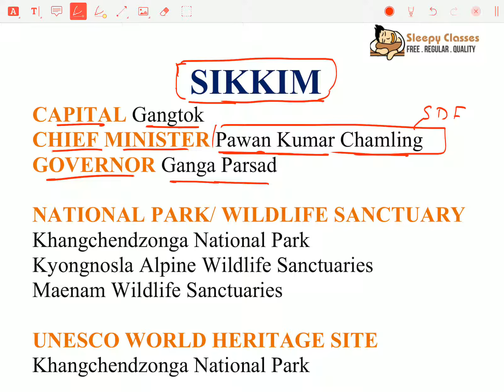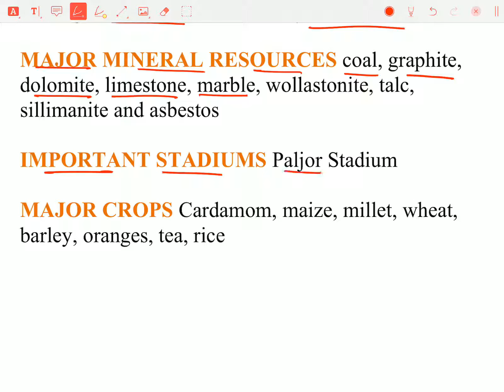IMPORTANT FACTS OF SIKKIM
STATIC AWARENESS SERIES - SIKKIM
Attempting to make the entire content  of  General Awareness for various competitive exams available to all, Free. Come join the movement.